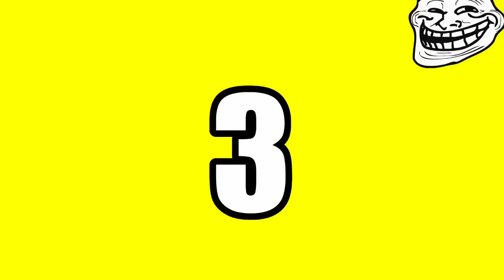FNAF Plush - Home Alone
Shadow Freddy is Home Alone!!! FNAF Plush - Shadow Freddy's Home Alone. In this new episode of FNAF Plush, Shadow Freddy is home alone after Freddy and Chica forgot Shadow Freddy. The Puppet Master and Ennard think nobody is home and decide they want to throw a party but they never expected Shadow Freddy to be there.
enjoy FNAF Plush - Shadow Freddy's Home Alone

FNAF Plush - Shadow Freddy's Home Alone